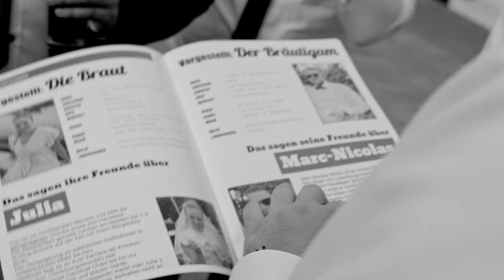Hochzeitsfilm - Kirchliche Hochzeit in Veitshöchheim nähe Würzburg - Schloss Veitshöchheim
Kirchliche Hochzeit in Veitshöchheim nähe Würzburg. Exklusive Location für Eure Hochzeit. Schloss Veitshöchheim und Rokokogarten. Hochzeitsfeier bei AmrheinEvents - das Retz.
Wir werden uns freuen als Foto & Video Team Euren großen Tag begleiten zu dürfen.
HOCHZEITSFOTOS & HOCHZEITSFILME AUS WÜRZBURG

DIE SCHÖNHEIT EURER LIEBE IN EMOTIONALEN FOTOS UND VIDEOS.

WIR MACHEN EURE FOTOS & VIDEOS MIT LEIDENSCHAFT UND SEELE